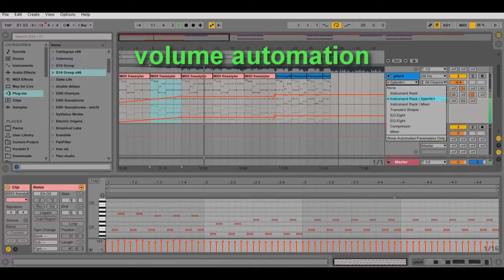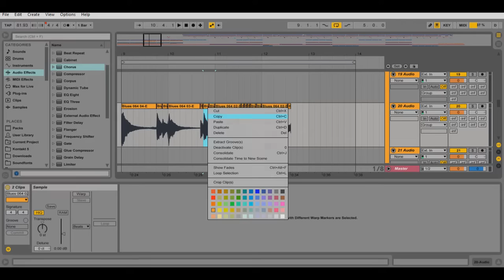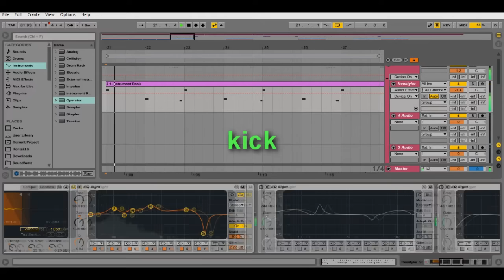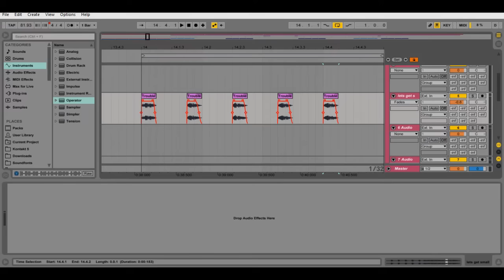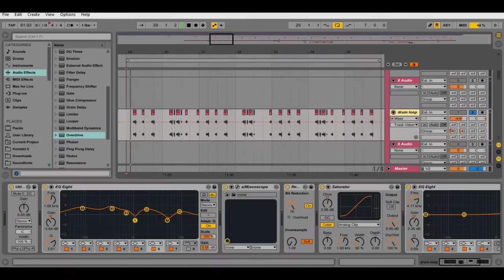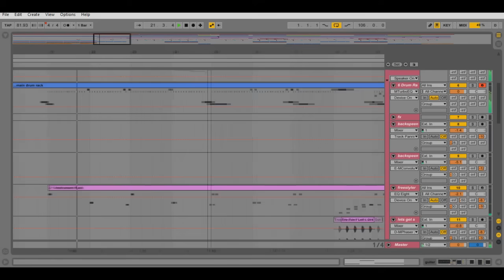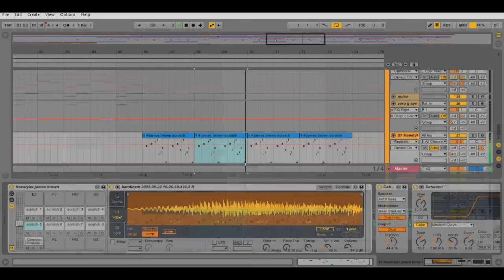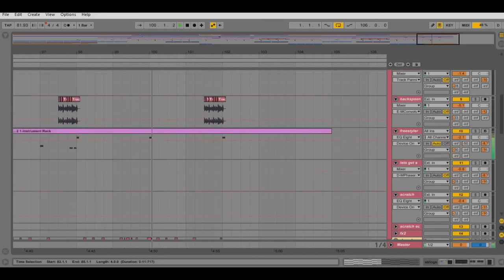Making of "Bomfunk MC's - Freestyler " in Ableton by Robert Sharipov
In this video I will show you how I recreated the legendary track "Freestyler" by Bomfunk MC's. What is shown here is not an exact explanation,
but only one of the ways. If you have more accurate information about this track, you can share it here.